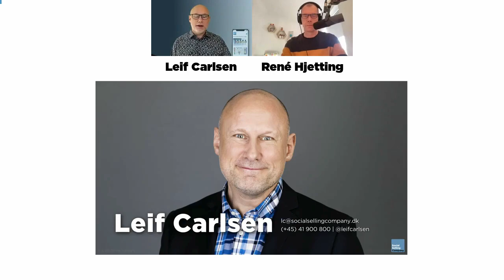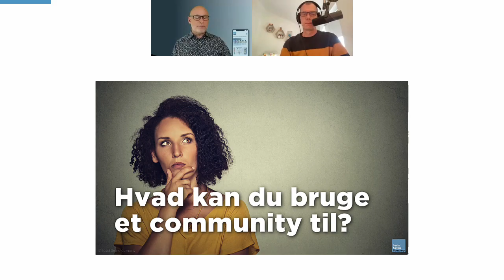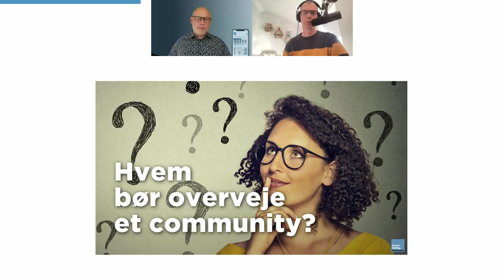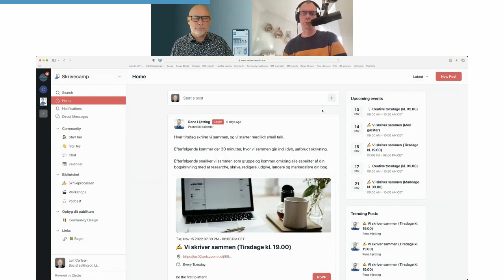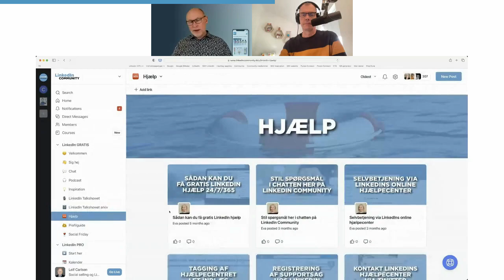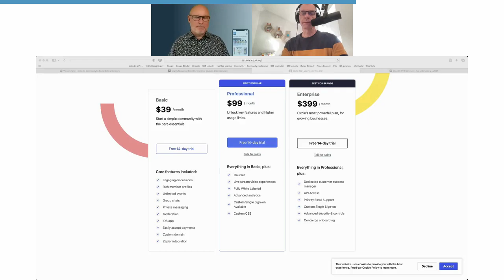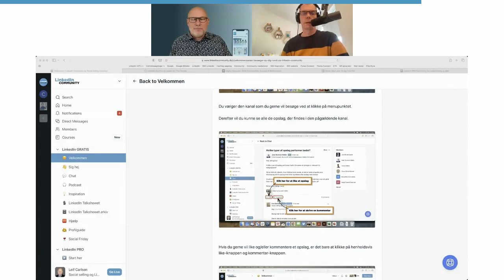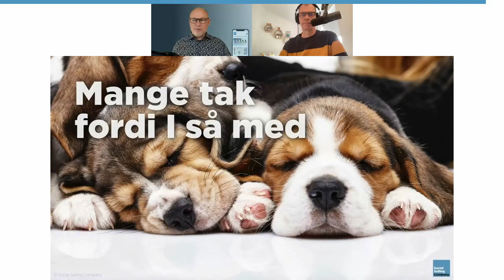Derfor skal du overveje at bygge dit eget community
Lever du af at formidle din viden gennem eksempelvis undervisning og rådgivning? Ønsker du at komme tættere på dine kunder og skabe en mere langsigtet relation? Vil du gerne være i stand til at genererer en løbende indtægt?

Hvis du kan svare ja til disse spørgsmål, skal du overveje at etablere et dedikeret community, hvor du kan gøre medlemmer til betalende kunder.

Det kræver selvfølgelig, at du har en forretningsmodel, der passer ind i forhold til community-tankegangen, men hvis det er tilfældet, kan denne salgsmodel være vejen frem for dig.

Réne Hjetting og Leif Carlsen kommer til at give dig inspiration til, hvordan du kan opbygge dit eget community.

Under webinaret kommer René og Leif bl.a. ind på:

- Hvad er et community?
- I hvilke brancher kan det give mening at etablere et community?
- Hvilke former for produkter og services kan du sælge via et community?
- Hvilke teknologiplatforme bør du overveje?
- Hvordan kommer du i gang